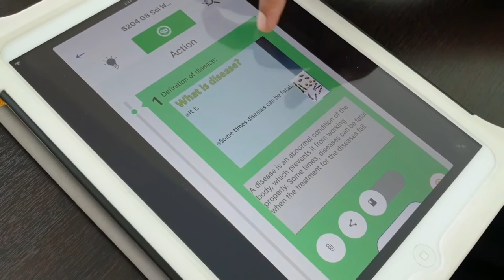FLIPPED LEARNING @FAIRVIEW INTERNATIONAL SCHOOL